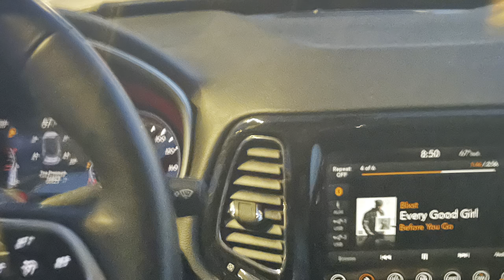Come to photoshoot with me + New hair products + Sneak Peak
Hey loves in todays video I’ll be showing you some products I picked up from the store and some behind the scenes footage of me at my photoshoot for the launch of my all NEW Skin Care Products!

Be sure to check out the website and drop May 14th. 😍😍💋

Love these Kenra Hair products 😍 and Fusion!